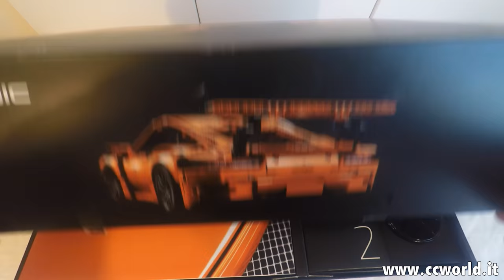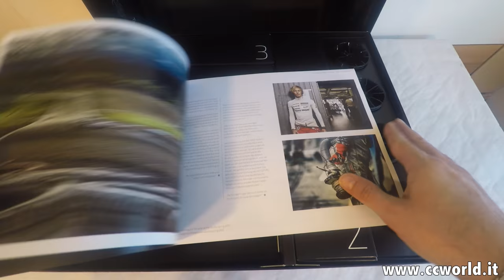Unboxing - LEGO Technic Porsche 911 GT3 RS